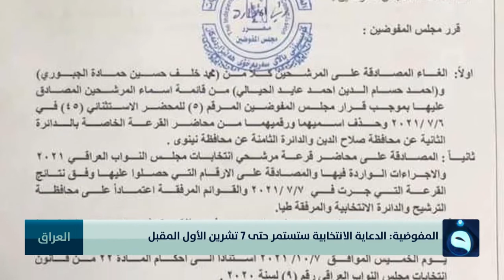أحزاب وكتل متنفذة تقصي المنافسين خشية خسارة مقاعدها في الانتخابات| تقرير : عمر العبيدي